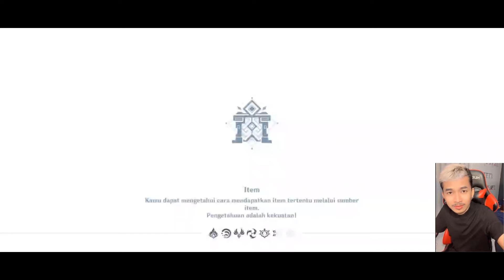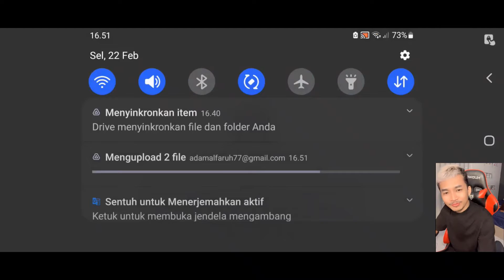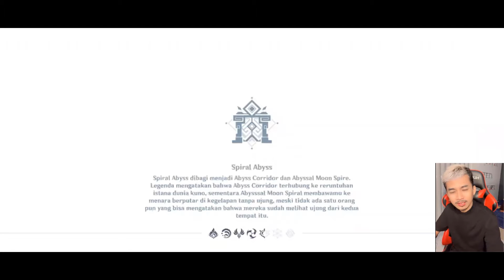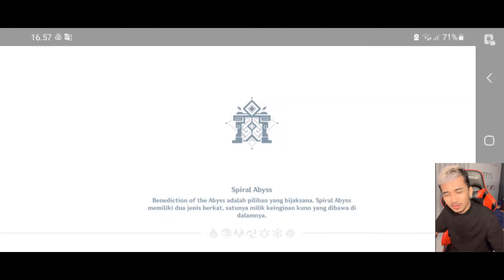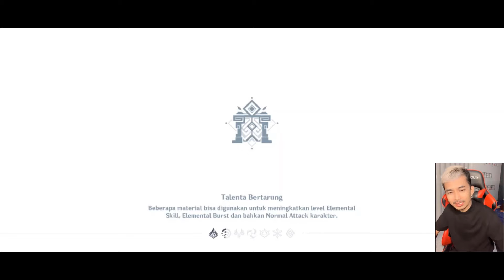Genshin Impact Descargar PC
Genshin Impact Descargar PC - Genshin Impact has finally officially launched on Windows PC, PS4, and mobile platforms, after creating controversy in 2019 when the game was announced.

Accused by many gamers of being a "mock" game owned by Nintendo entitled Legends of Zelda: Breath of the Wild, this game made by MiHoyo is already downloadable as of today.

Well, for those of you who want to play genshin impact descargar pc games must be wondering if the PC or laptop device used today is powerful?

Specifications of Recommendation genshin impact descargar pc

For those of you who want to play Genshin Impact on the Windows PC platform, it's a good thing to check the recommendation specifications below.
OS: Windows 7 SP1 64-bit, Windows 8.1 64-bit, or Windows 10 64-bit
RAM: 16 GB
VGA: NVIDIA GeForce GTX 1060 6 GB and above
Processor: Intel Core i7 or above
DirectX version: 11
HDD/SDD: Minimum free space of 30GB

Minimum Specifications of genshin impact descargar pc

For those who have a PC or laptop with the same specifications, check whether the installed hardware already meets the criteria below.
RAM: 8GB
VGA: NVIDIA GeForce GT 1030 on it
Processor: Intel Core i5 equivalent
DirectX version: 11

Thanks